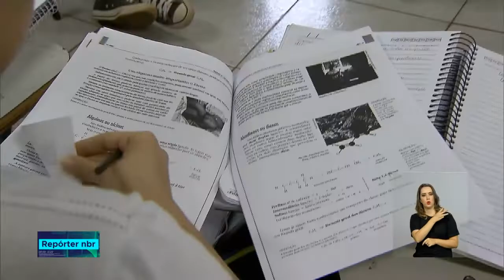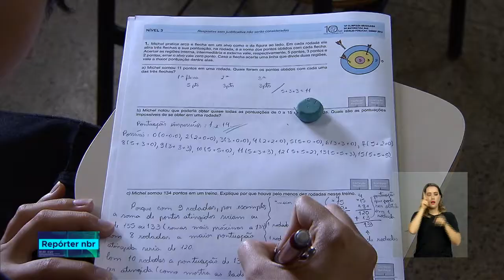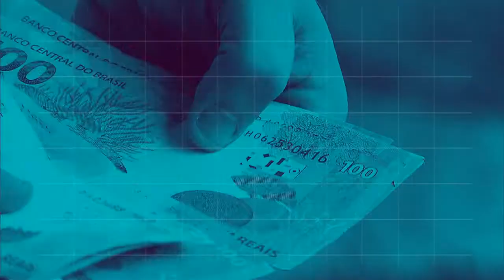BOLETIM REPÓRTER NBR 20h - 30 de agosto de 2018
REPÓRTER NBR 20h - 30.08.18: O voo da Força Aérea Brasileira saiu de Boa Vista, em Roraima, com 91 imigrantes.Uma parte desse grupo, com 27 pessoas, chega agora à noite ao Rio de Janeiro. Veja também:  Amanhã (31/8) acaba a campanha de vacinação contra Sarampo e Poliomelite.